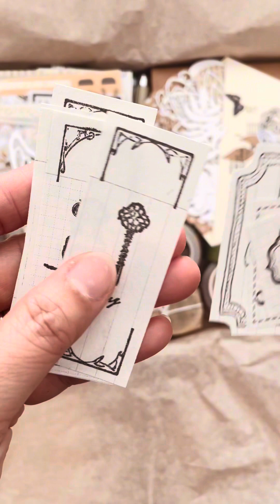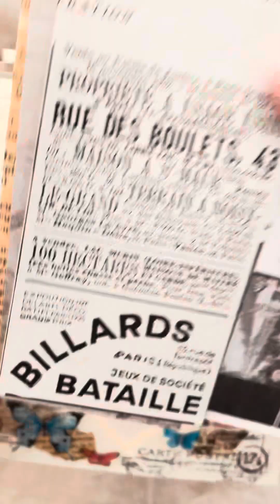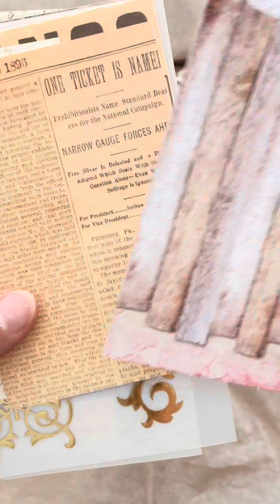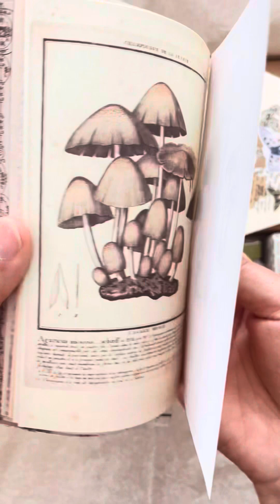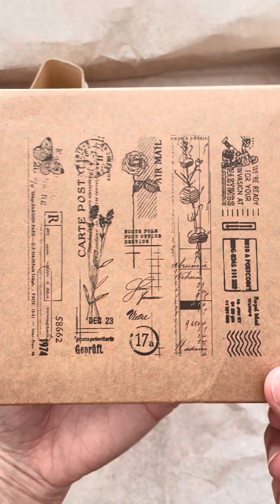JOURNAL KIT FOR SALE | STATIONERY KIT | JOURNALING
Hello! This set is available for sale. Inside the box, you will find a die cut, DIY labels, wax seal, stickers, some paper goodies and of course other stationery supplies. If you are interested, do not hesitate to DM me. I only accept orders from France and Europe. THANK YOU!.

Ce set est disponible à la vente. À l'intérieur de la boîte, vous trouverez une matrice de découpe (Die cut), des étiquettes fait maison (diy tags), quelques goodies papier et biensur d'autres accessoires pour journaux.
Bientôt je vous ferais découvrir ce que contient cette boîte. Si vous êtes intéressés, n'hésitez pas à m'envoyer un message.
Je n'accepte les commandes que depuis la France et l'Europe.
Merci beaucoup!